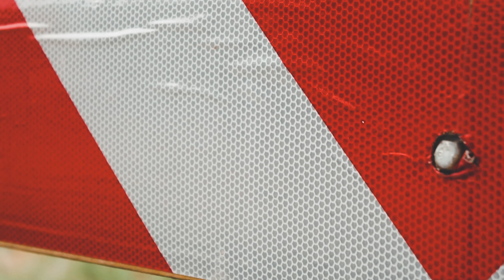Kyle Bentley - Deeper Than Rap (Official Video) U4K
Equipment Used In This Video:

Sony 4k
85mm f1.8
14-42mm f3.2
35mm f1.8
DJI RONIN

 Music Videos